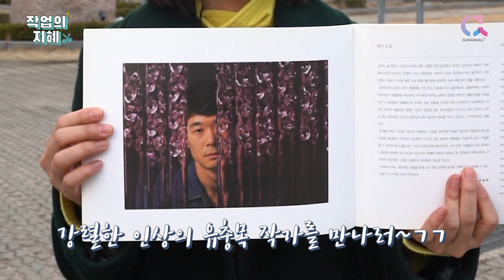지퍼를 열어?! 미국과 영국에서 먼저 인정받은 유리 공예 마스터 [작업의 지혜] ep.04 유리 공예 유충목 Korean Glass Art 琉璃工藝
똥손 지혜의 공방 깨기 프로젝트!! [작업의 지혜]
공예 마스터가 있는 곳이면
어디든 찾아가는 열혈 크리에이터 ‘한지혜’
과연 오늘은 어떤 마스터를 만나게 될까?

공예 마스터의 시크릿 작업 노하우부터
피가 되고 살이 되는 디테일한 전략까지~
금손이 되는 그날까지, 지혜의 도전은 계속된다!!

[작업의 지혜] 세 번째 마스터는 유리 공예가 유충목입니다.
미국과 영국에서 먼저 인정받은 자랑스러운 유리 공예 유충목 작가의
파란만장 작품 스토리~ 자칫 19금으로 빠질뻔했던 므흣한 이야기와
최초로 공개되는 가나 레지던시 유리 공방의 이모저모까지~

[작업의 지혜]는 매주 화요일 방송됩니다.

더 많은 아티스트를 만나고 싶다면~

유충목 작가
서울과학기술대학교 나노 IT 융합디자인(금속) 박사과정 수료
University of Sunderland 유리전공 석사(수석) 졸업, 영국
남서울대학교 환경조형학과(유리) 졸업
가나 아틀리에 입주작가
칼슨 유리 스튜디오 디자이너, 미국 뉴욕
주요전시
Invitation Solo Exhibition Space Yenar Gallery, 제주
Invitation Solo Exhibition Gana Insa art Center, 서울
Invitation Solo Exhibition Woong Gallery, 서울
Yegam Art Gallery Queens, NY, USA
Gallery 1&9 Ridgefield, NJ, USA
수상
Prize of National Glass Center “2012” Sunderland, UK
NICHE Award Winner(대상) of Professional Blown Glass Category, PA,USA

How to make Korean Craft
ep.04 Korean Glass Art Choongmok Yoo